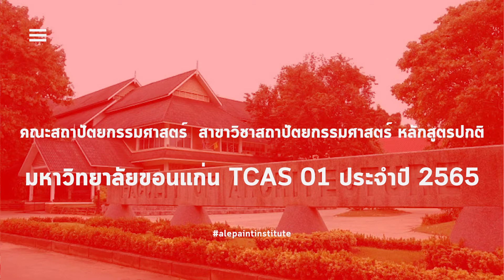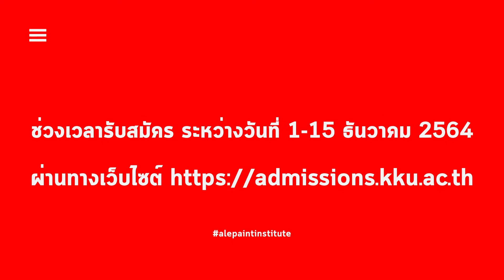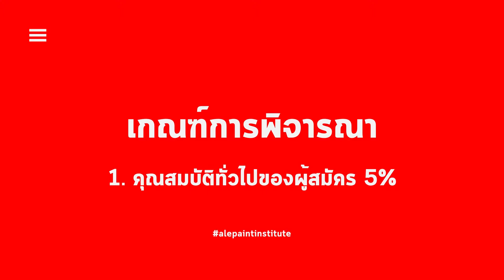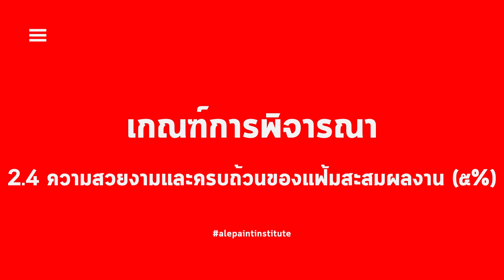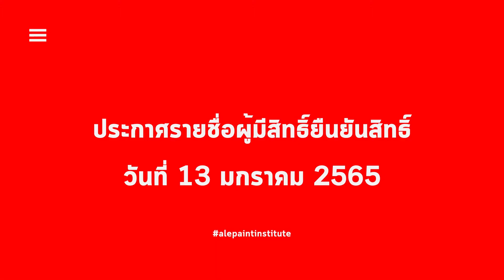PORTสถาปัตย์ 65 - สถาปัตยกรรม - ขอนแก่น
รอบนี้เป็นรอบส่ง Port พี่อธิบายกำหนดการรายละเอียดคร่าวๆที่ต้องเตรียมตัวและค่าน้ำหนักเบื้องต้นให้นะครับ หลายคนที่เตรียมตัวอยู่ต้องรีบแล้วล่ะครับ